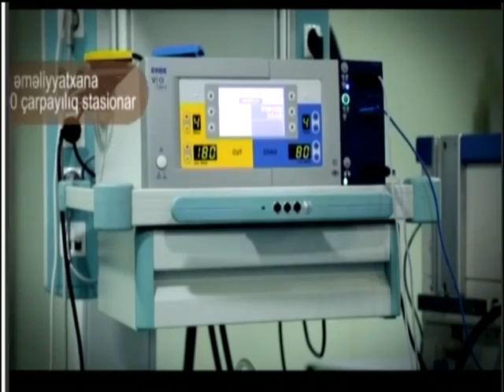Tədris Terapevtik Klinika. Dos. Dr. Zahirə Talışlı. Pnevmaniya